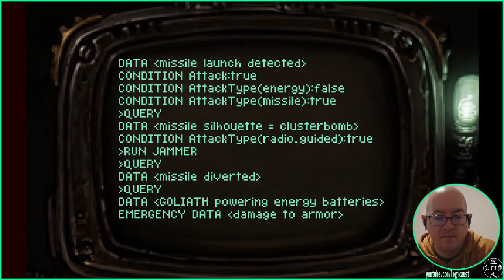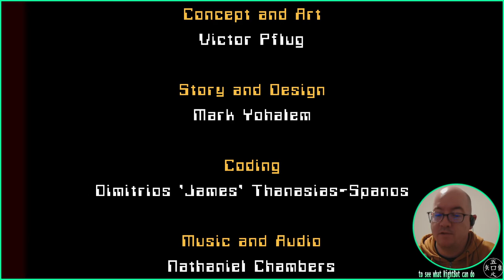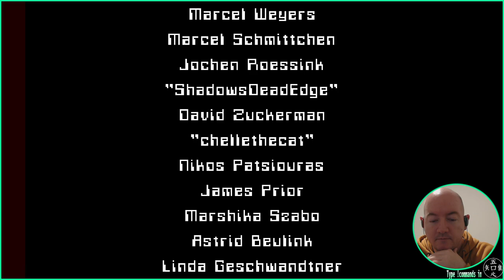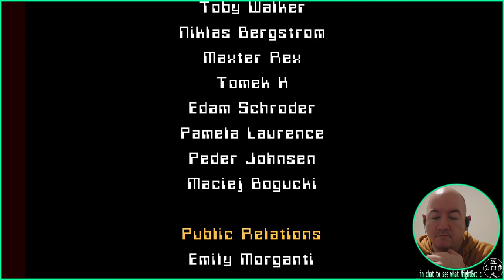Primordia - 25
lo9i plays "Primordia". Part of stream 0091 (03/06/21).
Played under Manjaro KDE, under Proton 6.3-4 compatibility layer.
If you enjoyed watching this video, that rocks :3 Peace!